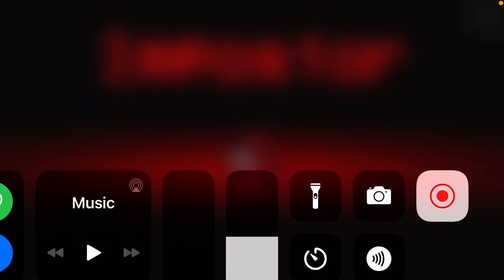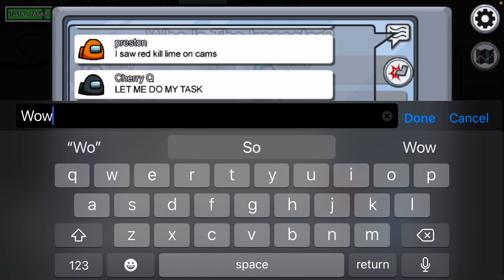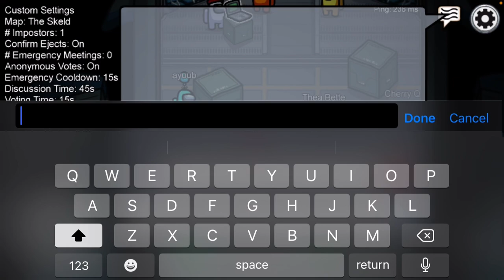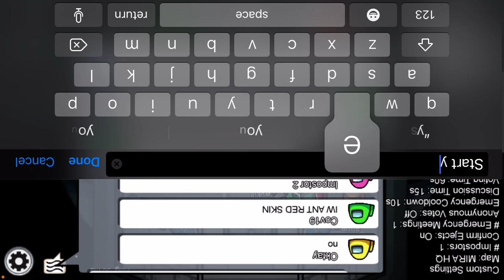Among us (imposter IQ is 0